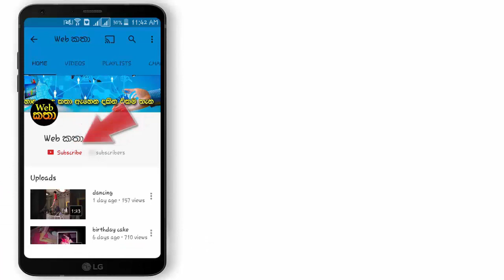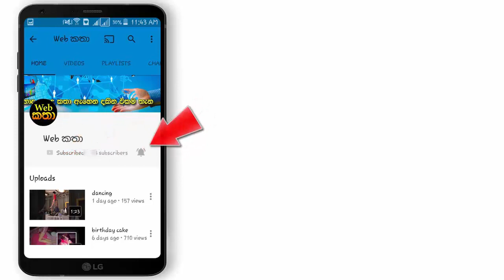ඇමරිකානු කාර්යාලයේ පුරප්පාඩු සඳහා සුදුසුකම් ලත් අයෙක්ද